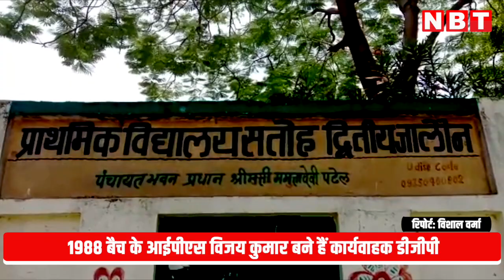IPS Vijay Kumar Story: जालौन से छोटे से गांव से UP DGP तक....., कौन हैं IPS विजय कुमार? | NBT